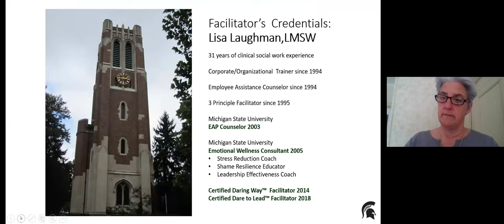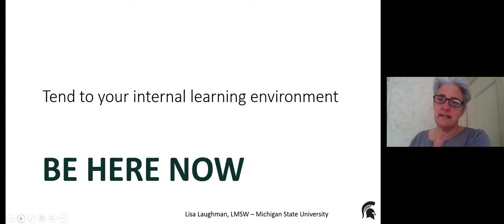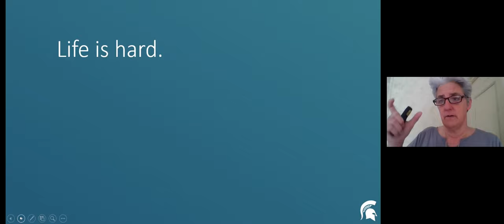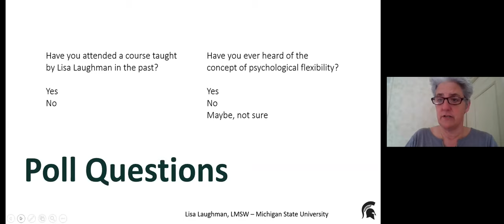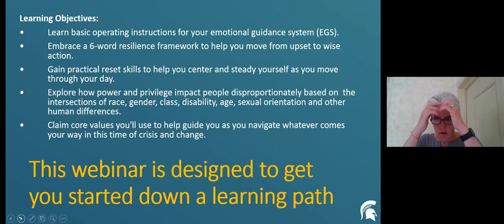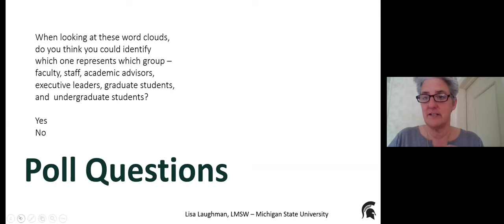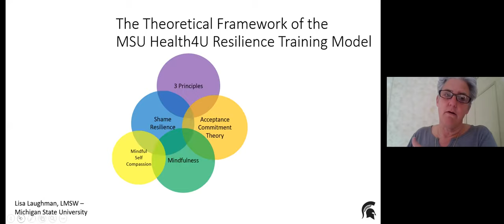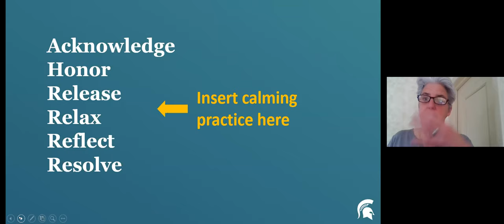Thursday: Session 1 of 6 - Essential Skills for Navigating Difficult Times Thursdays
We are living and working in daunting circumstances. Our work and home lives have merged together in layered and complicated ways as we all do our part to “flatten the curve” of the novel coronavirus.

For many of us, our stress levels are at an all-time high. We are individually and collectively riding an emotional rollercoaster that we can’t slow down, and we can't control.

Given all that we're facing, and the level of uncertainty and loss that the situation presents, it can be difficult to maintain our bearings and respond to our daily challenges with our best, value-guided self.

Join Lisa Laughman, Lead Emotional Wellness Consultant for MSU Health4U, every Thursday afternoon from 3:30-5:00 p.m. for 6 weeks, beginning April 16, 2020.

The course is designed to teach essential skills to help you effectively navigate whatever your personal and professional challenges are in this moment.

Through lecture, chat, Q and A, and self-reflection participants will:

• Learn basic operating instructions for your emotional guidance system.
• Embrace a 6-word resilience framework to help you move from upset to wise action.
• Gain practical reset skills to help you center and steady yourself as you move through your day.
• Explore how power and privilege impact people disproportionately based on the intersections of race, gender, class, disability, age, sexual orientation and other human differences.
• Claim core values you'll use to help guide you as you navigate whatever comes your way in this time of crisis and change.

This live webinar is open to MSU Students, Faculty, Staff, Alumni, and Retirees.

Take this opportunity to learn essential skills we are all going to need as we move through and beyond this incredible struggle and the challenges it will bring.

FOR BEST LEARNING, PLEASE PLAN TO ATTEND ALL 6 SESSIONS. Sessions will be recorded in case you need to miss a session.